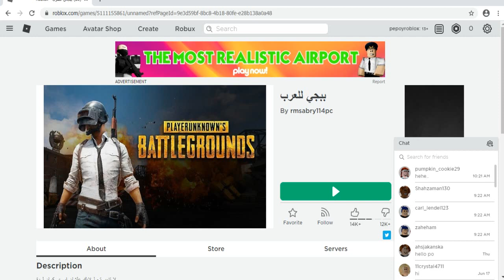PUBG ROBLOX | BARILAN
Noob nakipagbarilan sa pubg sa roblox.

Ang mga related channel na naglalaro ng roblox tagalog:
PlayofEL
Danicx
Ritosen
Kristian PH
Asheru Gaming
PepesanTV
yogiart gaming

Roblox is an online virtual playground and workshop, where people of all ages can safely interact, create, have fun, and learn. By participating and by building cool stuff, ROBLOX members can earn specialty badges as well as ROBLOX dollars (“ROBUX”).

What is the Popular games in Roblox?
Popular games on roblox are Arsenal, Sword Styles, Monkey Adopt Me,  Ro-Ghoul, Royale High and many more.